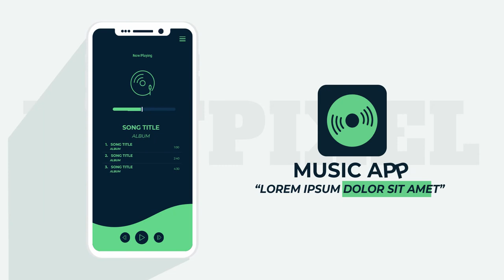CONTOH VIEO PROMOSI ANIMASI, VIDEO IKLAN SEBUAH LABEL MUSIC